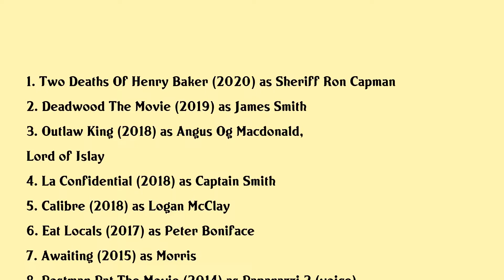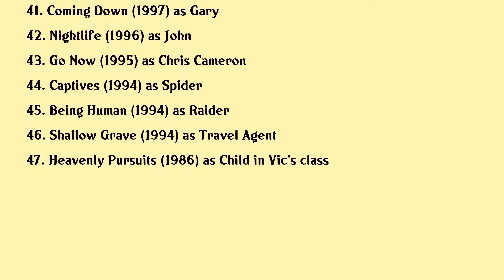Tony Curran Movies list Tony Curran| Filmography of Tony Curran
Tony Curran Full Movies List Filmography of Tony Curran

Latest movies of Tony Curran are:

1. Two Deaths Of Henry Baker
2. Deadwood The Movie
3. Outlaw King
4. La Confidential
5. Calibre
6. Eat Locals
7. Awaiting
8. Postman Pat The Movie
9. Marvellous
10. Thor The Dark World
11. Mary Queen Of Scots
12. In The Dark Half
13. The Adventures Of Tintin
14. X Men First Class
15. Big Mommas Like Father Like Son
16. The Veteran
17. Cat Run
18. Golf In The Kingdom
19. The Hunt For Tony Blair
20. The Presence

Complete list of movies acted by Tony Curran are in this video.

Please Comment down your favorite movie of Tony Curran